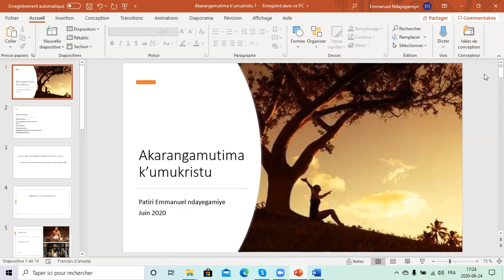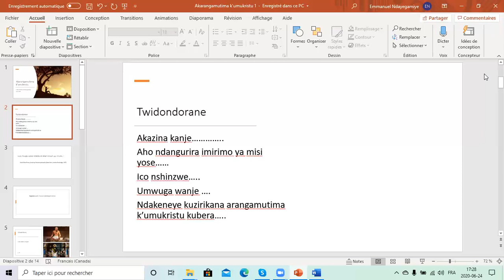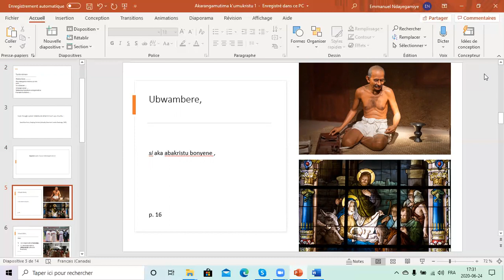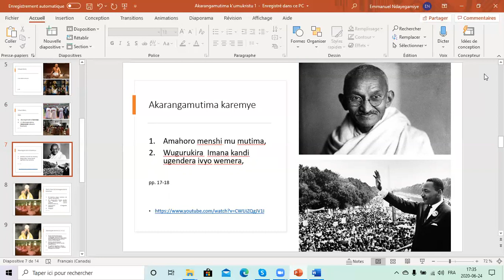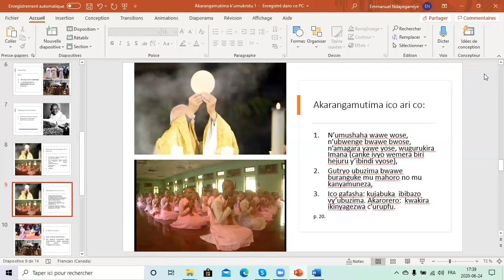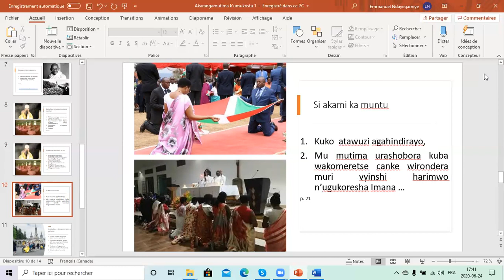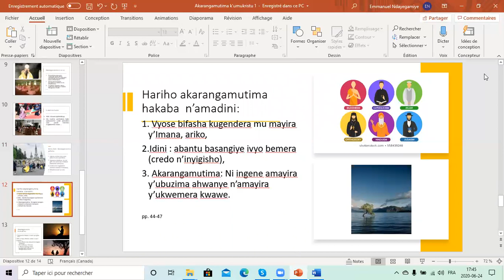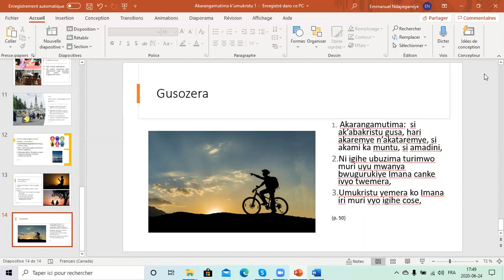Akarangamutima k'umukristu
Ikiganiro ca 1